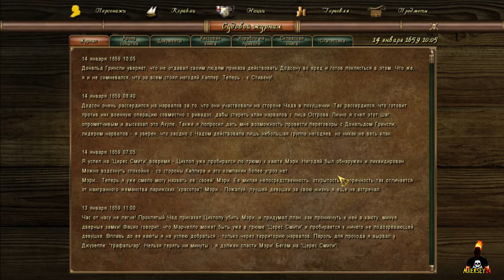Корсары Каждому Свое: #44 - "Покушение на Адмирала"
Продолжение  линейки прохождения - Пиратская Сага. В результате расследования  на острове справедливости Шарль узнает, что Адмирала - он же Стивен Додсон  попытаются отравить...

- Интересный сюжет, большое разнообразие персонажей, красивые корабли, довольно сложно играть, знакомитесь с историей, игра пойдет на слабые ПК!

- Наверное, даже самая лучшая из серии корсаров, тут присутствует и длинный динамичный сюжет с массой запоминающихся персонажей, и увлекательные баталии, и даже любовным отношениям нашли место, плюсов очень много, однозначно играть стоит, тем кому действительно близка морская романтика и тематика пиратства.

 А тем, кому просто нравиться смотреть сюжетные игры с прохождением - усаживайтесь по удобнее буду начитать...